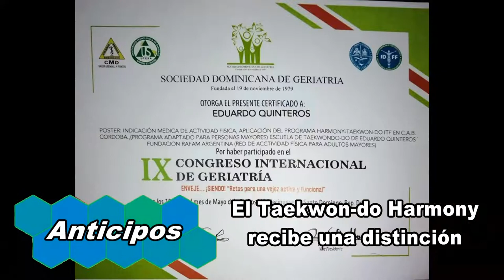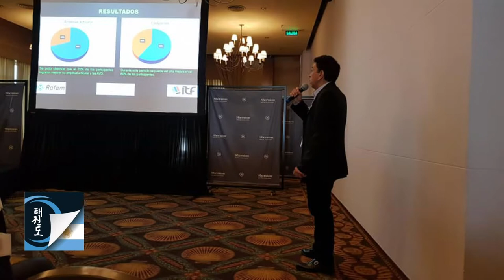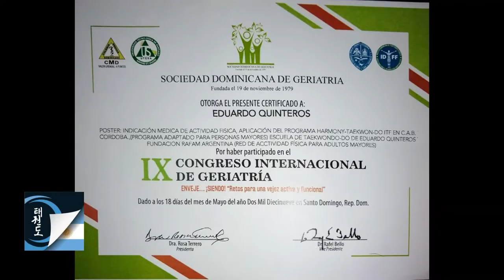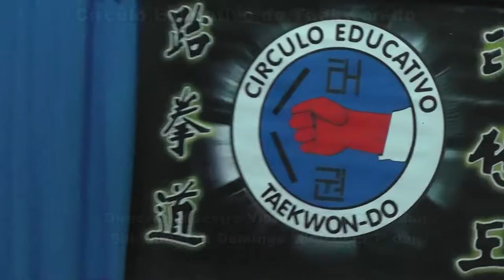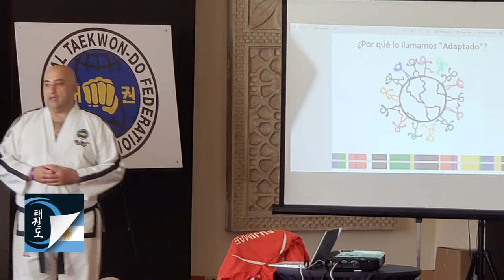Programa Taekwon-do Argentino Tv Nº 58